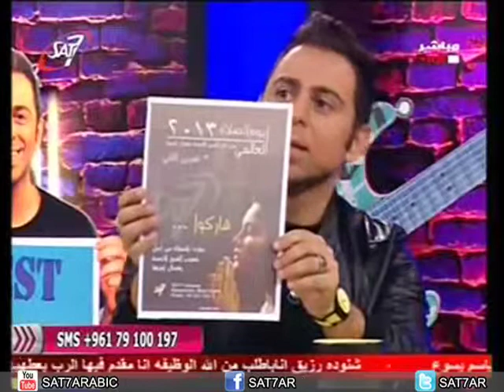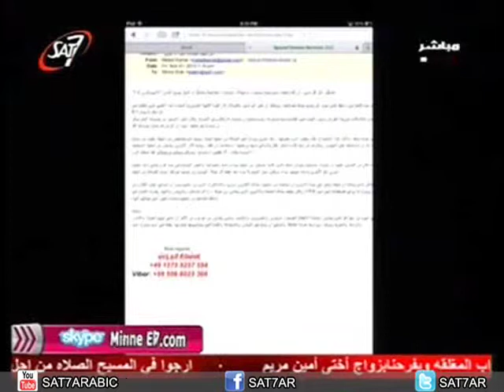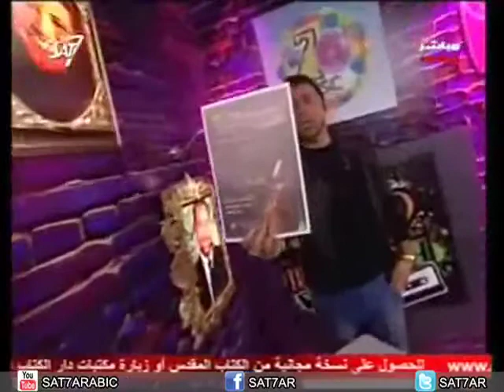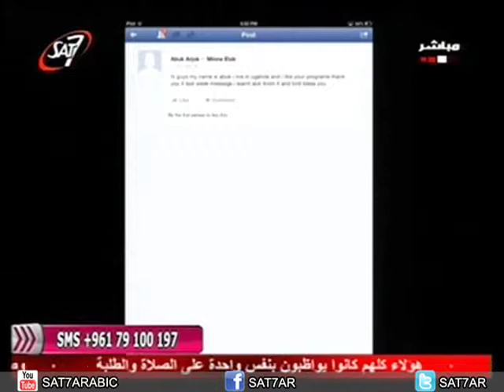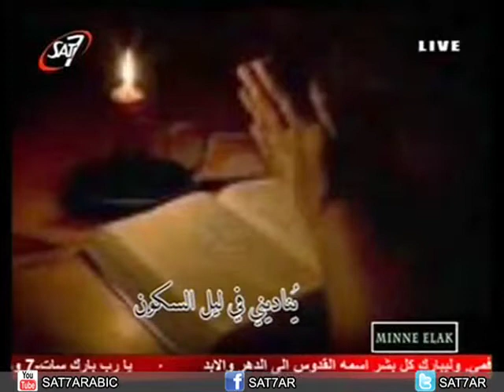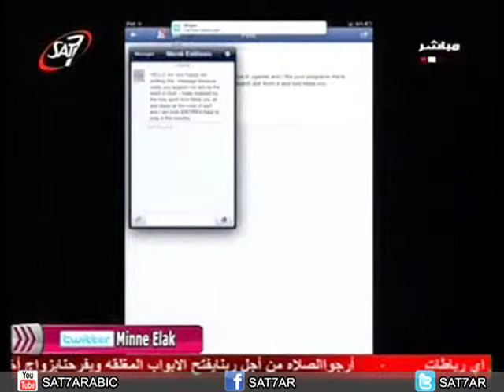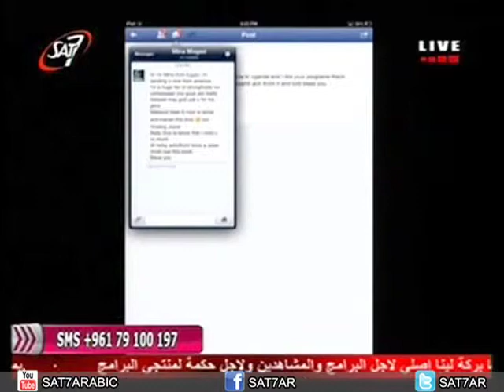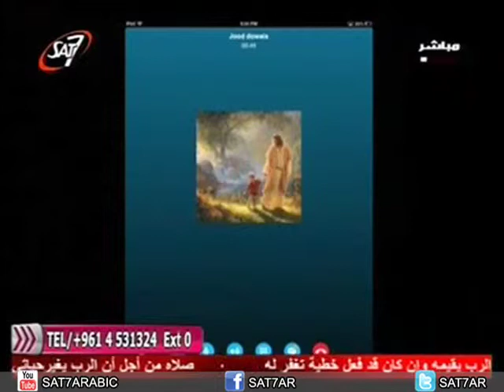برنامج مني الك الموسم الثالث الحلقة السادسة يوم الصلاة من اجل Sat 7